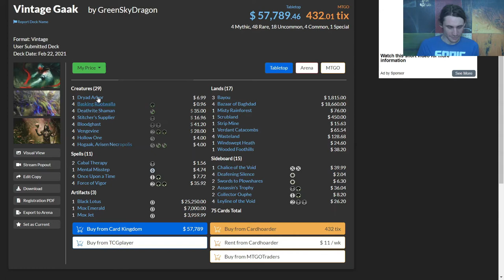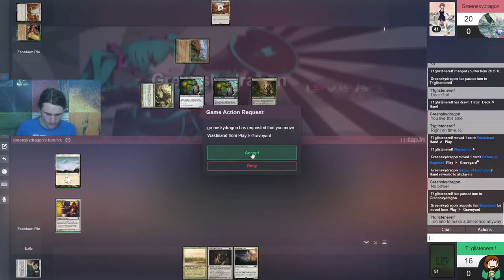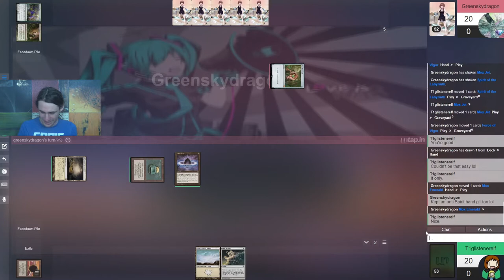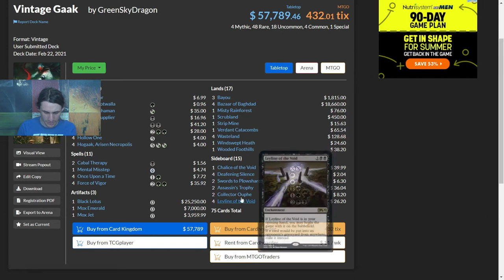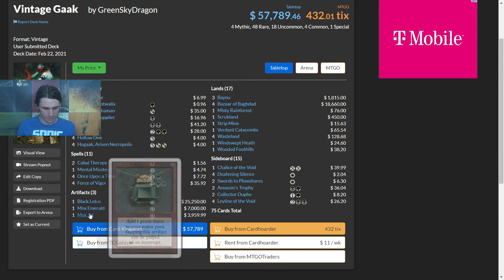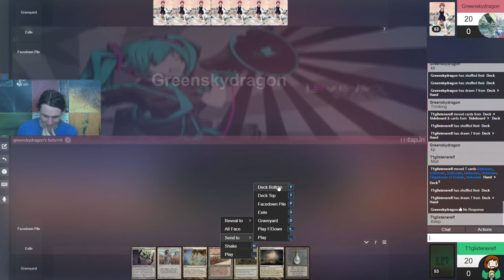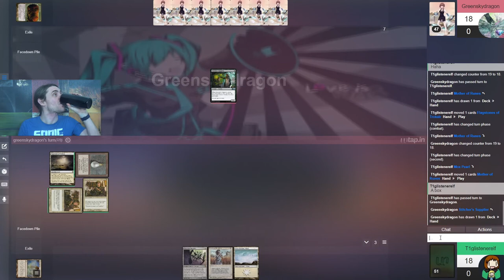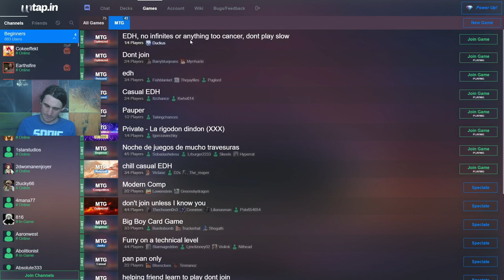Vintage MtG — Mono White Hatebears vs. HogaakVine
Another Vintage tournament at the Untap Open League, but I'm not playing Infect this time? Can I really call myself a Glistener Elf aficionado after all?

In all seriousness, since Lurrus was recently unbanned, I hoped to try out a janky deck with the cat so broken that it had to be banned… in Vintage…

Shoutouts to GreenSkyDragon's Miku "playmat."

Here it is in text form:
Mainboard (60)
1 Kataki, War's Wage
4 Leonin Arbiter
4 Leonin Relic-Warder
4 Mother of Runes
4 Phyrexian Revoker
4 Remorseful Cleric
4 Spirit of the Labyrinth
4 Thalia, Guardian of Thraben
1 Chalice of the Void
1 Deafening Silence
1 Stony Silence
1 Thorn of Amethyst
1 Path to Exile
1 Black Lotus
1 Mox Emerald
1 Mox Jet
1 Mox Pearl
1 Mox Ruby
1 Mox Sapphire
1 Lotus Petal
9 Snow-Covered Plains
1 Flagstones of Trokair
2 Karakas
2 Ghost Quarter
1 Strip Mine
4 Wasteland
Sideboard (15)
1 Lurrus of the Dream Den ("Sorry, I had to bring Jr. along. He'll be good, I promise.")
2 Containment Priest
1 Kataki, War's Wage
3 Path to Exile
1 Swords to Plowshares
3 Deafening Silence
2 Rest in Peace
2 Stony Silence

And in text form:
4 Basking Rootwalla
4 Deathrite Shaman
3 Bayou
4 Bazaar of Baghdad
1 Black Lotus
4 Bloodghast
2 Cabal Therapy
1 Dryad Arbor
4 Force of Vigor
1 Scrubland
4 Hogaak, Arisen Necropolis
4 Hollow One
4 Verdant Catacombs
1 Strip Mine
4 Wasteland
1 Mental Misstep
1 Mox Emerald
1 Mox Jet
4 Once Upon a Time
4 Stitcher's Supplier
4 Vengevine
Sideboard (15)
2 Assassin's Trophy
1 Chalice of the Void
2 Swords to Plowshares
2 Collector Ouphe
4 Deafening Silence
4 Leyline of the Void

If you'd like to see more Vintage gameplay from me, starting with the last Untap Open League tournament, please visit this link:

Thanks to our patrons:
LinkXNess
Mason Smith
Spidizzler